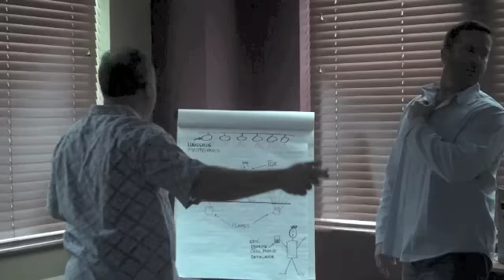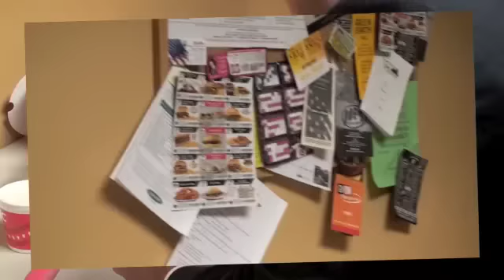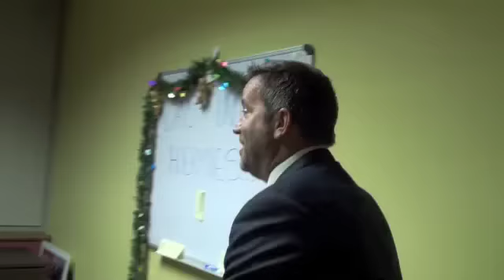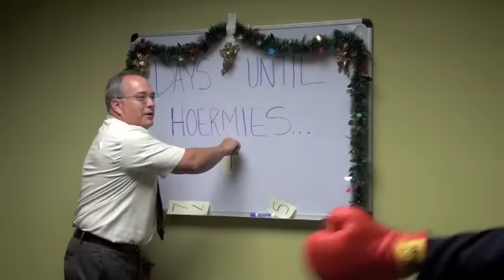The Hoermies 2011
Happy Holidays from TorHoerman Law!

Our gift to you - we hope you will find amusement during the holidays...at our expense.

TorHoerman Law is a national drug, medical device and toxic tort law firm that also likes to have a little fun now and then.